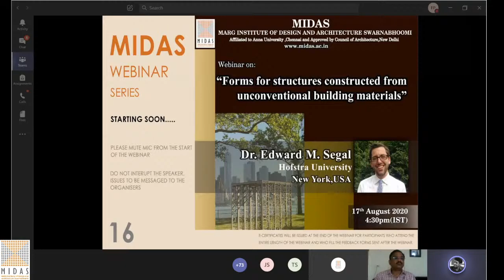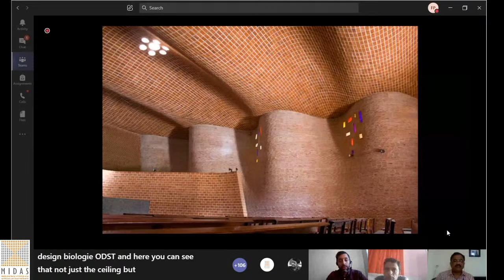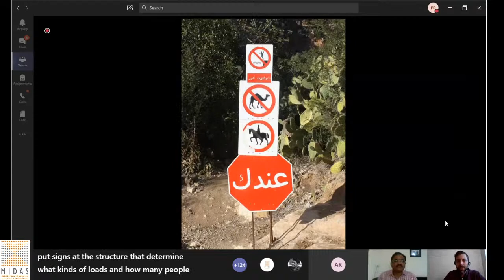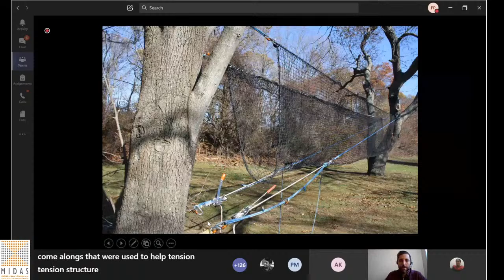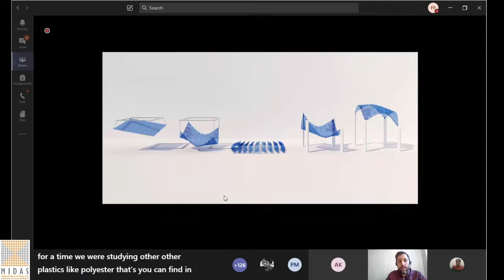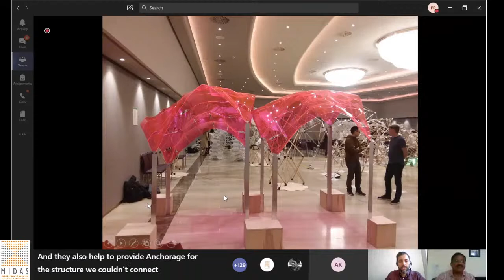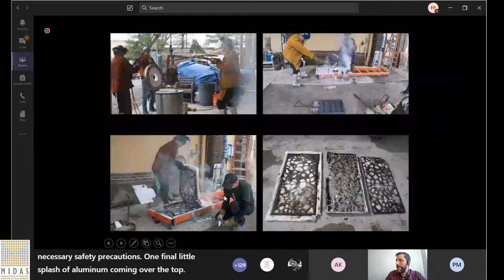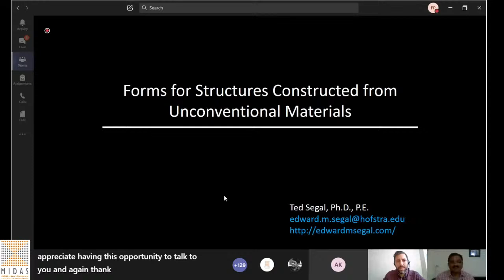MIDAS-Webinar-17.08.2020 @.4.30 PM (IST)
Topic: "Forms for structures constructed from unconventional building materials" ,
Speaker :"Dr.Edward M .Segal"